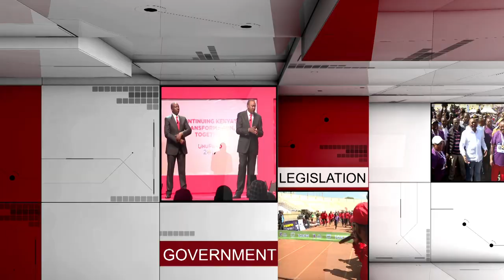THE HOUSE PROMO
A political platform delving into matters governance with a level of directness and outrightness. On this episode, we delved into the borrowing frenzy undertaken by the Kenyan Government in the wake of a shaking economy with a record high of youth unemployment, government spending, unfinished pilot projects and grand corruption and outright theft of public funds.